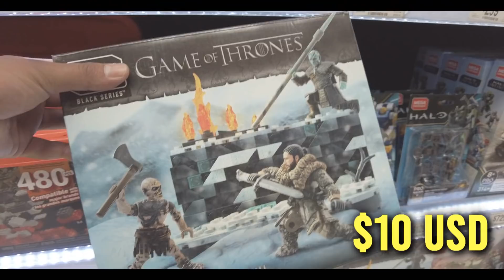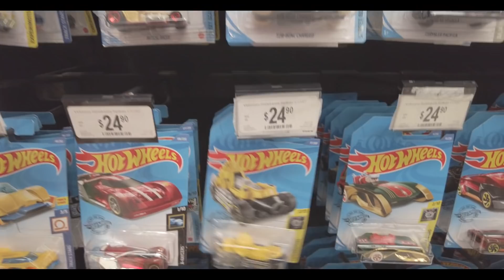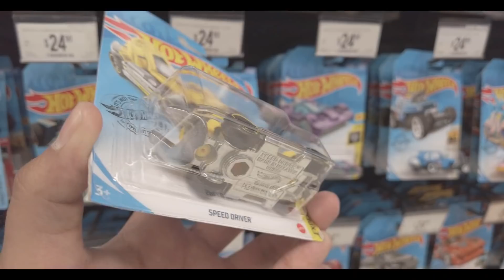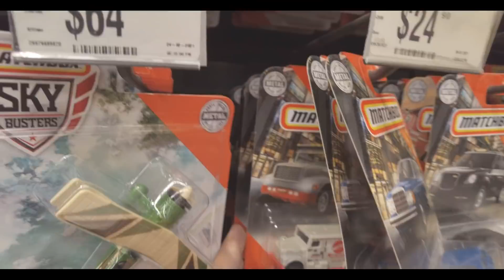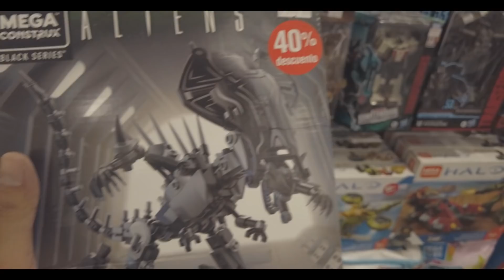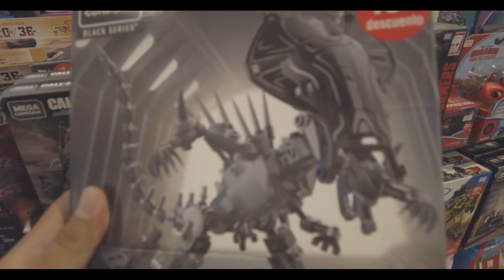¡Finalmente Llegaron! 😱 Cacería de Juguetes en CDMX | El tio pixel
¡Bienvenido al Tio pixel! Acompáñame a una cacería de juguetes a las liquidaciones en walmart y lo nuevo de Mega Construx, Hot Wheels, Lego, Transformers Studios Series, Star Wars Black Series y Marvel Legends que ha llegado a la juguetería de Walmart en CDMX. ¡Que comience la aventura!